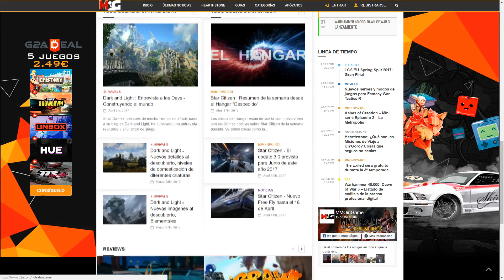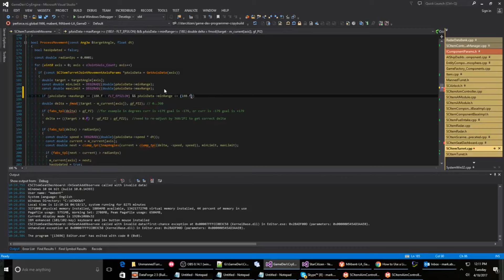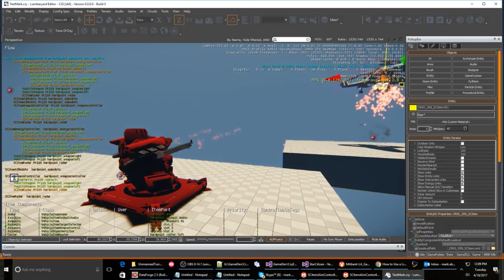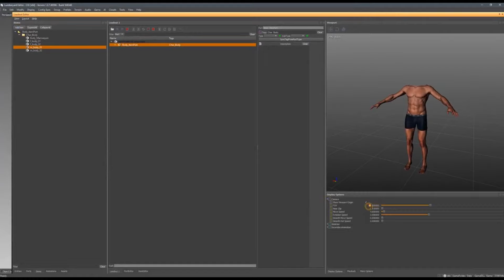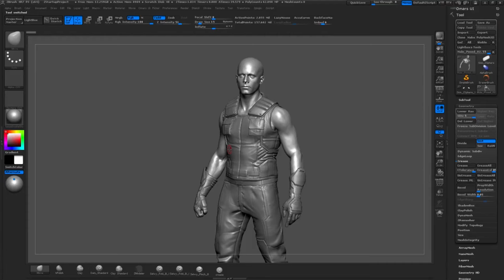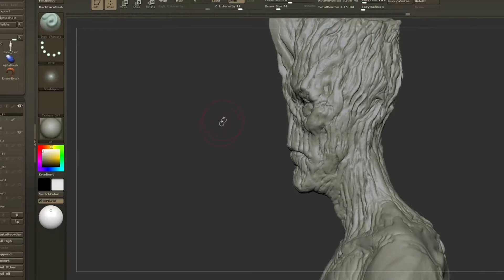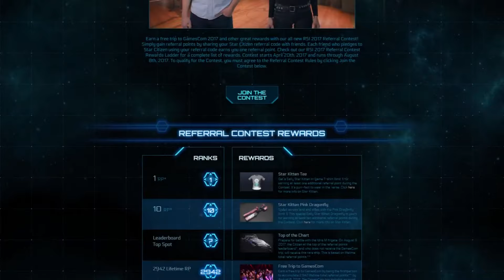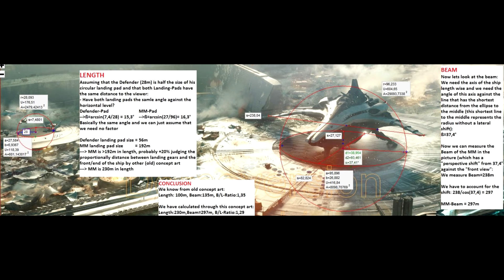Últimas noticias Star Citizen en español Ep12 - El Hangar -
Últimas noticias de Star Citizen! Esperamos que esta duodécima entrega os sea de agrado a todos. Un saludo!